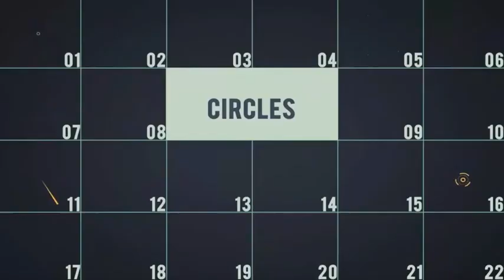Silver and Gold Slideshow | After Effects Template | Video Displays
Special Thank You ❤ to mixmedia87!

Recommended Section:
0:01 Shape Elements 2: Get 150+ elements for free at
3:06 Download 'Urban Opener'
3:06 Download 'Liquid Elements 2 Drops 01-10'
3:06 Music
3:14.200 Download 'Subscribe project'